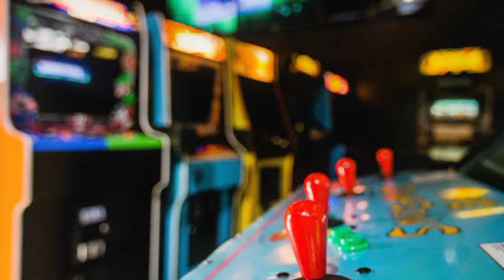SEAMAN, NANALO NG MOTORSIKLO SA ARCADE?! | Kapuso Mo, Jessica Soho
KMJS November 20, 2022